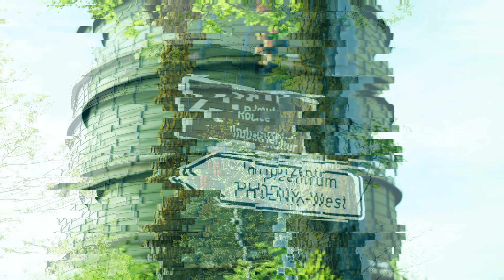NICE T - Wenn ich immun bin...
Coole Locations, geiler Text... hoffentlich ist dieser Wahnsinn bald vorbei.
Bleibt weiter gesund und viel Spaß mit dem Video ;-)